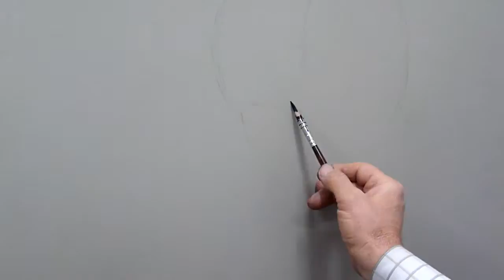Drawing Hugo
Drawing Asa Butterfield as Hugo
Drawing with pastels